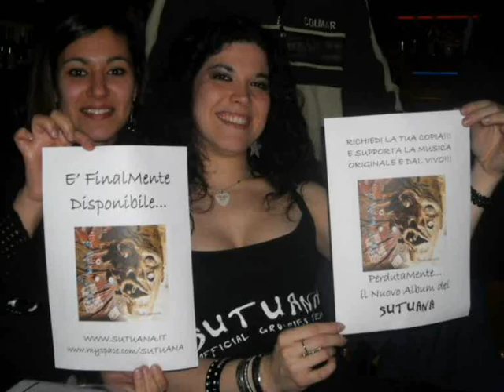Urlo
\"Urlo\", brano inedito estratto da \"Perdutamente...\" album dei Sutuana.
Per votare questo video vai su - Sponsor ufficiale del talento musicale.